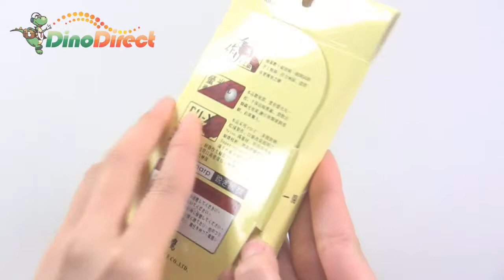Anti-Intertwist Cover Pair Sharp Fishing Hooks 2 Pcs - dinodirect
The hooks feature the latest in manufacturing technology. These are among the strongest and sharpest hooks you will find anywhere. This is an excellent price for these top quality hooks. A good gift for fishing lover.